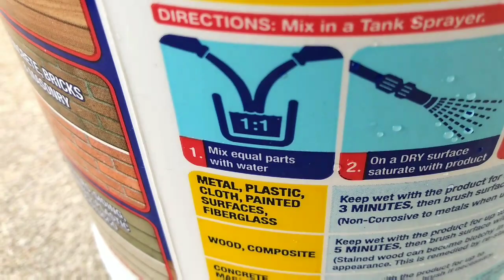Lavando El Driveway...Pressure Washing Concrete Driveway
Lavando El Driveway
Pressure Washing Concrete Driveway
pressurewashing#concretedriveway#